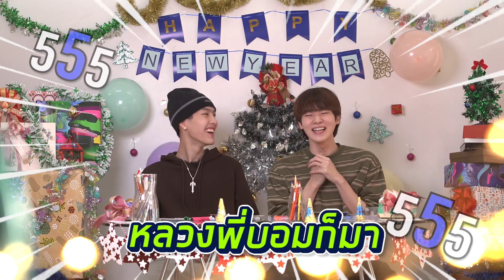“ต้า-บอม” ส่งความสุข ต้อนรับปี 2024🎉 เขียนส.ค.ส ✍🏻🎁💖แทนคำขอบคุณ พร้อมคำอวยพรให้เหล่าแฟนๆ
✨“ต้า-บอม” ส่งความสุข ต้อนรับปี 2024🎉
เขียนส.ค.ส ✍🏻🎁💖แทนคำขอบคุณ พร้อมคำอวยพรให้เหล่าแฟนๆ 🫶🏻